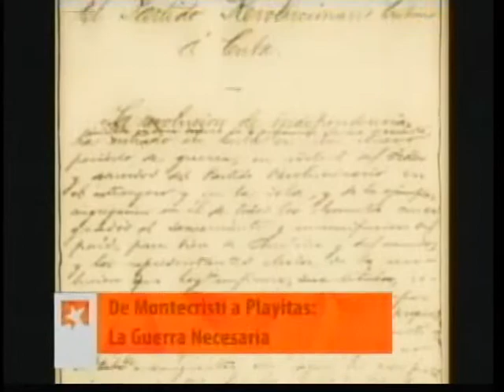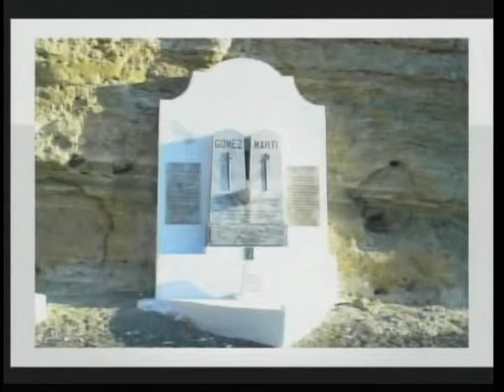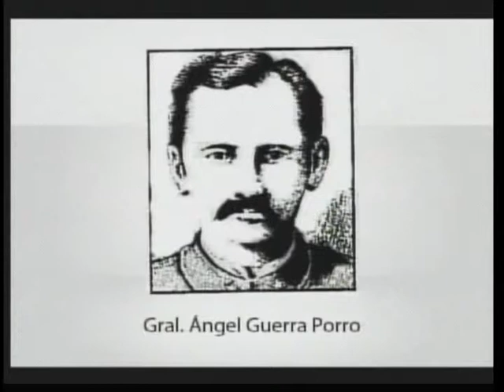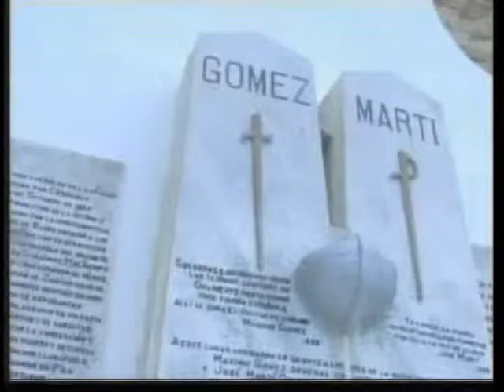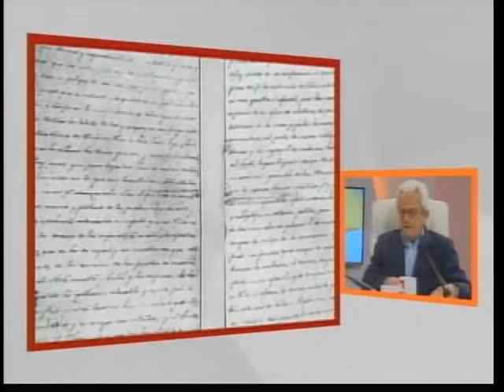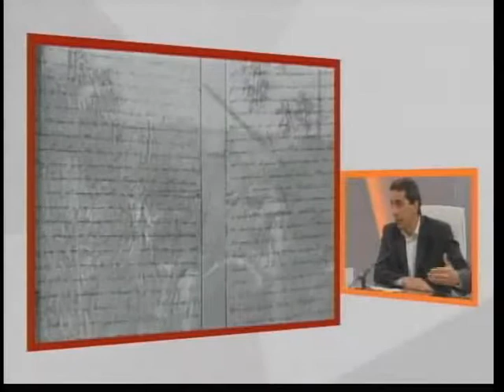De Montecristi a Playita: la Guerra Necesaria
El ideario independentista expresado en el Manifiesto de Montecristi, el extraordinario papel organizativo de José Martí y los desembarcos de Duaba y Playita serán analizados este martes en la Mesa Redonda, a 120 años de esos hechos, por prestigiosos miembros de la Academia Cubana de Historia.